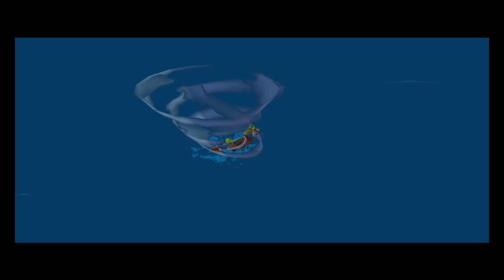You Ruined Her! | Wind Waker #5 [Jack/Xelrog]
Jack and Xelrog stream The Legend of Zelda: The Wind Waker for the Nintendo Gamecube live on Twitch. Stuff happens. Plot is revealed. And once again the tragedy of Zelda being a wasted character rears its ugly head.